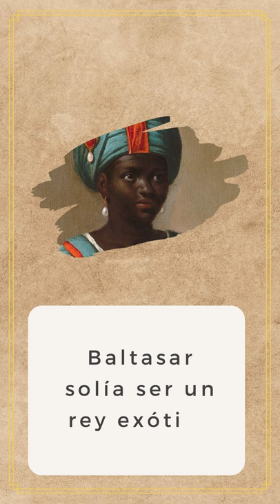Baltasar es un infiltrado